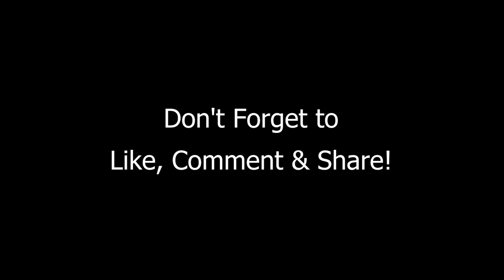Bull Falls While Unloading at Cattle Market Karachi | Maweshi Mandi Sohrab Goth Gai Mandi Bakra Eid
Cow Mandi 2017 Unloading & Price Update Maweshi Mandi 2017 Sohrab Goth Gai Mandi 2017 Bakra Eid 2017